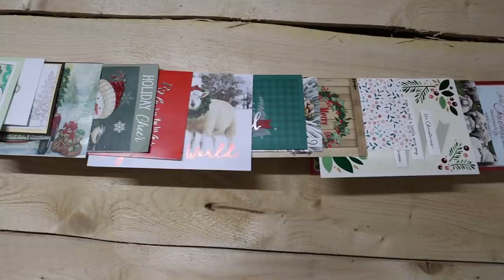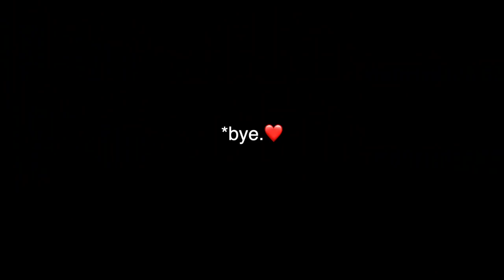EWE have to hear this LAMB!! 🙉 | the WORST singing I've EVER heard. 🎶😂 | VLOGMAS 2021 | Vlog 530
Talk about a voice only a mother could love... this lamb proves the theory.
Wow.
Lambing is in a bit of a reprieve! Which means getting caught up on some things that got pushed aside over the last few days.

Weighed the September market lambs, picked up my wool, and basically hung out with Jess as much as I could.

Mail:
N0M 1X0